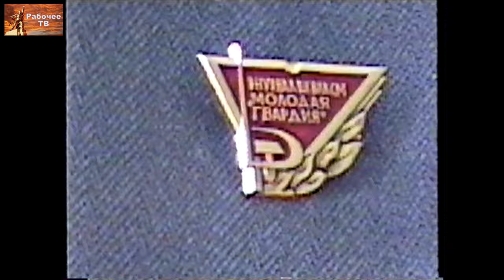О формировании, заключении и контроле за выполнением коллективных договоров. В.А.Петров. 14.03.1998.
«О формировании, заключении и контроле за выполнением коллективных договоров». 1-й вопрос повестки семинара Российского комитета рабочих, Нижний Новгород, 14–15 марта 1998 года.
00:00:14 — регистрация делегатов РКР.
00:00:45 — семинар открывают сопредседатели РКР Дмитрий Васильевич Игошин, токарь-расточник цеха МС-1 завода "Красное Сормово" и Владимир Александрович Петров, докер морского порта Санкт-Петербурга, член РПД.
00:07:41 — докладчик Владимир Александрович Петров, докер морского порта Санкт-Петербурга, член Российского профсоюза докеров, г. Ленинград.
00:23:34 — Владимир Михайлович Кудрявцев, бригадир регулировщиков радиоаппаратуры, завод Электромаш, член Рабоче-крестьянской российской партии, Нижний Новгород.
00:25:15 — Александр Алексеевич Перебоев, председатель профкома докеров Новороссийского морского торгового порта, г. Новороссийск.
00:26:36 — Михаил Васильевич Попов, доктор философских наук, профессор по кафедре экономики и права, консультант Российского комитета рабочих, консультант портового комитета Российского профсоюза докеров морского порта Санкт-Петербурга, сопредседатель идеологической комиссии ЦК Рабоче-крестьянской российской партии, г. Ленинград.
00:28:43 — Лев Викторович Гамов, научный сотрудник, сопредседатель профсоюза «Защита» ФГУП «Российский федеральный ядерный центр - Всероссийский научно-исследовательский институт экспериментальной физики» (ИТМФ), г. Саров.
00:29:49 — Владимир Михайлович Кудрявцев, бригадир регулировщиков радиоаппаратуры, завод Электромаш, член Рабоче-крестьянской российской партии, Нижний Новгород.
00:30:29 — .
00:31:26 — отчёт мандатной комиссии. Сергей Петрович Петров, член мандатной комиссии семинара Российского комитета рабочих, оператор станков с ЧПУ, Пролетарский завод, член Рабоче-крестьянской российской партии, г. Ленинград.